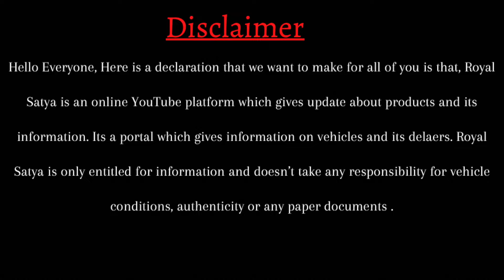Only ₹20 Thousand Rupees🔥 Second Hand Car in Bhubaneswar | Used Cars for Sale in True Value Odisha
Hello Friends,

About This Video :

The biggest Second Hand Car Stock in Odisha. maruti True Value 200 plus stock for all type of used cars.

Get 1 year Warranty and 3 service free with all cars purchase from True value Bhubaneswar.

Automatic Cars, Cng Cars, Hybrid Cars, Petrol cars and Diesel Cars available in one stock.

Best condition alto for sale
Low price maruti WagonR for sale in Bhubaneswar.
Under 1 lakh second hand cars available in True value Odisha.